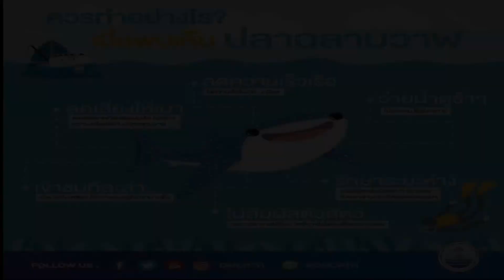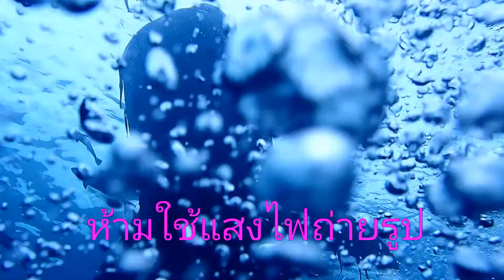3 ข้อควรจำ เมื่อเจอ ฉลามวาฬ 3 things to do with whale shark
เป็นเรื่องดีที่เราจะได้เจอสิ่งมีชีวิตหลากชนิดในทะเล เพื่อไม่เป็นการรบกวนเราควรปฏิบัติตามนี้
1. ควรดูอยู่ห่าง ไม่สัมผัส
2. ไม่ขวางทางหรือกีดกั้นเส้นทาง
3. ไม่ใช่แสงไฟในการบันทึกภาพ
เมื่อเขารู้สึกปลอดภัย ไม่ถูกรังควาญ เขาก็จะอยู่กับเรานานแสนนานและตลอดไป

ท่องเที่ยวไทย จ่ายหลักร้อย Thailand save trips
จ่ายน้อย เที่ยวเยอะ ตามคอนเซป เที่ยวเมืองไทยไปได้ทุกวัน
ผลิตรายการโดย LIVESAA PRODUCTION
LIVESAA PRODUCTION ผู้เชียวชาญด้าน VDO MARKETING ครบวงจร สำหรับผู้ประกอบการขนาดเล็ก
ติดตามความและสอบถามข้อมูลในการทำตลาดด้วยวิดีโอได้ที่

ช่อง Live!!! ซะ เสนอ สาระวาไรตี้ที่ถ่ายทอดผ่านโซเชียล
ช่อง ท่องเที่ยวไทย จ่ายหลักร้อย เสนอ การท่องเที่ยวรูปแบบใหม่ จ่ายน้อย เที่ยวเยอะ
ช่อง สรรหา กาแฟ หรรษา เสนอ รีวิว ร้านกาแฟ ทั่วประเทศ